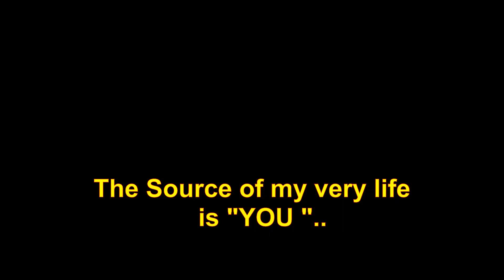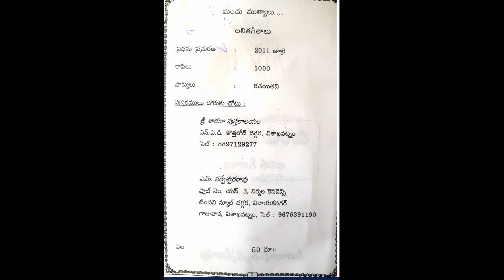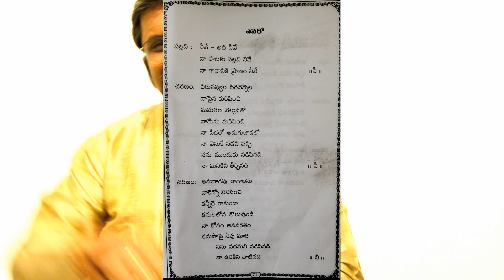ISHA STUDIO presents an Original from Late Mula Sarveshwar rao & Dr.Kiran "Neevaeneevae"- ITS YOU ..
NJOY THE Original lyrics by my best friend Mula sarveshwar rao and my  Original composition -  about the  unseen  GOD always protecting me,,,to make me happy .
-Dr.KIRAN